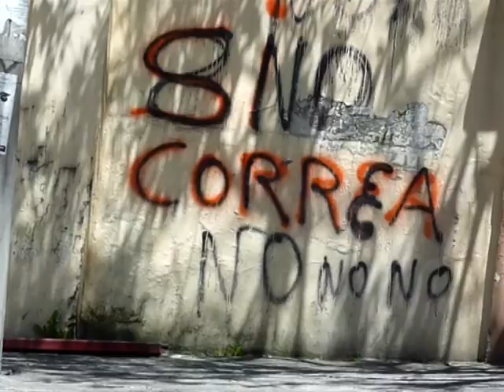Preparativos para el referendo en Ecuador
El presidente ecuatoriano, Rafael Correa, pone una vez más en juego su capital político este sábado 7 de mayo de 2011, en un referendo sobre reformas a la justicia y la prensa, prioritarias para el gobierno, pero temidas por la oposición que alerta sobre una deriva autoritaria. Imágenes de los preparativos para la consulta.